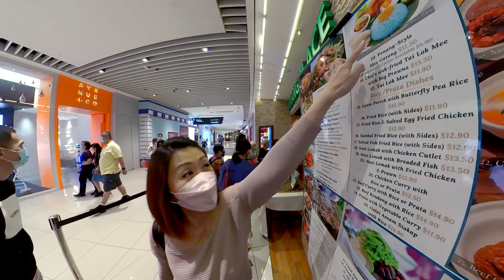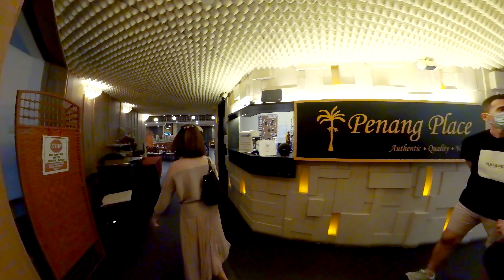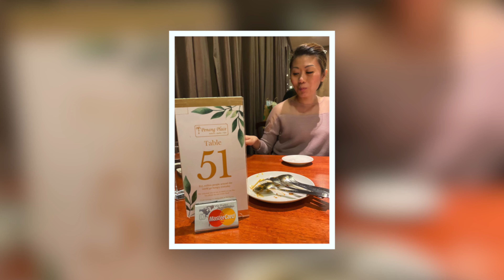2022 7 May Mothers day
Mothers day buffet lunch at Penang Place